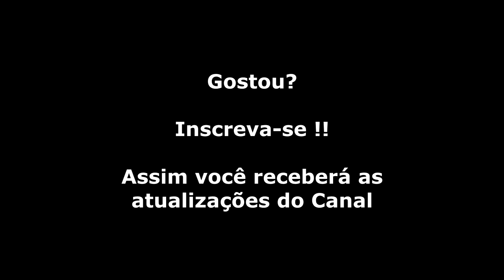Double Dragon 2 - The Revenge (NES) Abertura e Final (PT-BR)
A continuação, em 1989, Marian, que foi salva pelos irmãos Lee no game anterior, é brutalmente assassinada pelo mesmo clã do mal. Então, Billy e Jimmy saem novamente socando e chutando geral. O jogo ficou sem o modo de evolução de personagem, porém, tinha modo cooperativo com os dois personagens ao mesmo tempo e a gama de golpes foi aumentada drasticamente. Billy e Jimmy agora tinham uma giratória voadora, um supergancho, o arremesso cambalhota e a joelhada fatal que mandava os inimigos absurdamente longe.